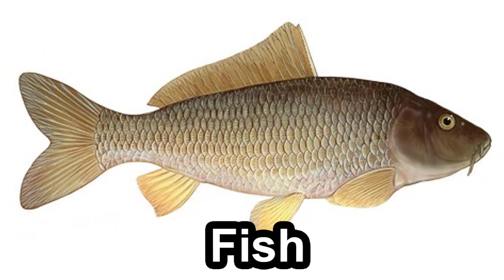Learn Sea Animals Names Sharks Whales Fish - Jaws - Kids Educational Toys - in English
Hello Kids! Today we are learning about the names of animals like wild animals, sea animals, and farm animals.